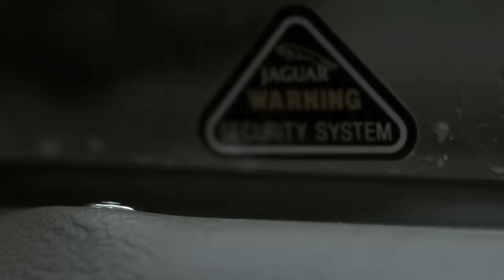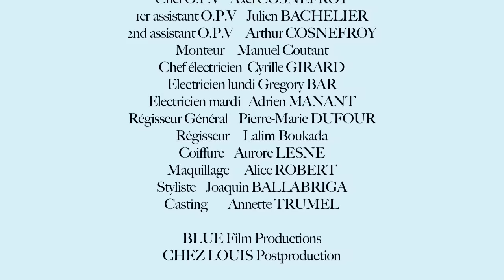"On My Side". Blue Film Prod, D-Sturbed, Original Music Shirt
Dans le cadre de sa collection de films courts « TWOFOR2DAYS », BLUE s'associe à ORIGINAL MUSIC SHIRT.COM pour vous offrir 'On my Side', la dernière réalisation de D-STURBED illustrant avec grâce la relation fusionnelle entre un homme et une femme dans un Paris lumineux et sensuel.

Prod co: BLUE FILMS
Director: Matthieu JACOBS
Producer: Armelle FORTELEONI
Liner producer: Renaud JAGET
Liner producer asst: Juliane LE POUEZARD
1st AD: Sebastien RUDLER
DOP: Axel COSNEFROY
Gaffer: Cyrille GIRARD
Electro: Gregory BAR
Electro: Adrien MANANT
General set manager: Pierre-Marie DUFOUR
Set manager: Lalim BOUKADA
Hair: Aurore LESNE
Make-up: Alice ROBERT
Stylist: JOAQUIN BALLABRIGA
Casting director: Annette TRUMEL
Actor: Thibault JACQUET
Actress: Coralie JOOS
Agent: Samuel DELFINER
Editor: Manuel COUTANT